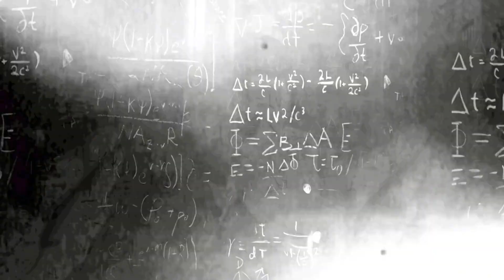Madonna - S.E.X. [Interlude] (Live from The Rebel Heart Tour 2016) | HD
Puedes seguirme también en mi Twitter personal y en el canal alterno de Johnny Madder para seguir compartiendo el legado de la Reina con increíbles videos: